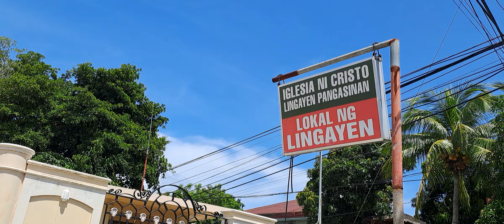LOKAL NG LINGAYEN PANGASINAN